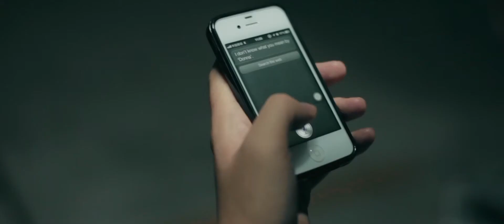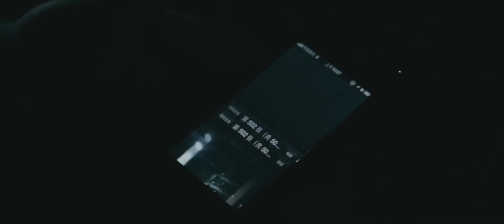The Battle 苹果之间的战争